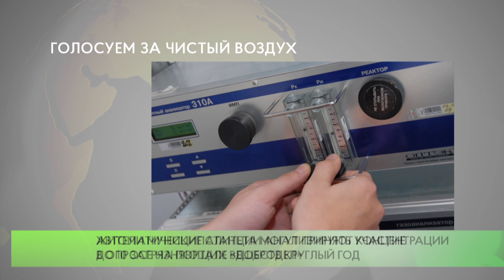Голосуем на «Доброделе» за чистый воздух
На портале «Добродел» проходит голосование по вопросу установки автоматических сигнальных станций контроля качества атмосферного воздуха в Подмосковье. Работа ведется в рамках создания территориальной системы регионального экомониторинга.